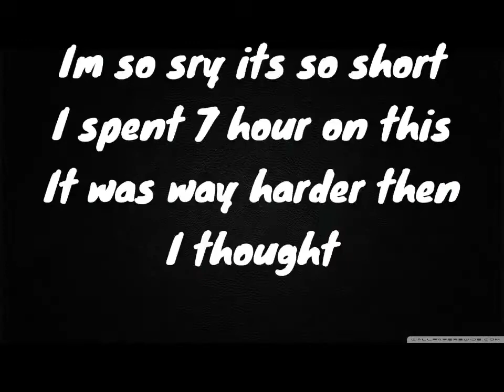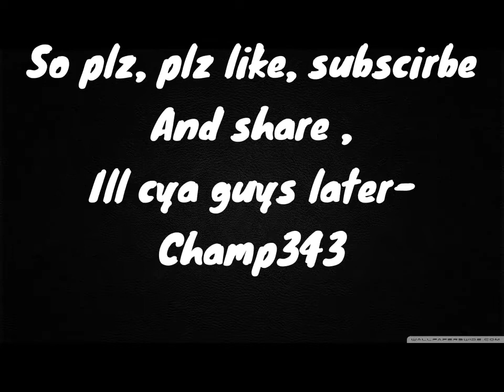So this brawl ball montage took 7 hours to edit...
Guys this took me 7 HOURS to make so make that worth it and SMASH that sub button and like cause I don’t know wat I’ll do if u don’t
Making a gaming setup video soon